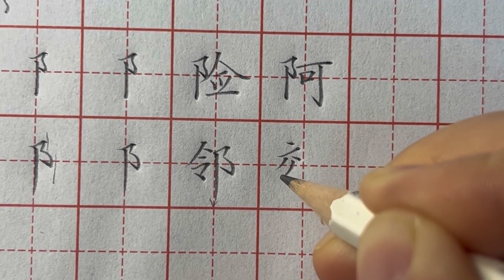“左耳旁”和“右耳旁”的区别你知道吗？怎样写好左耳旁和右耳旁